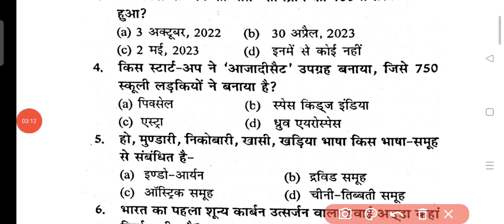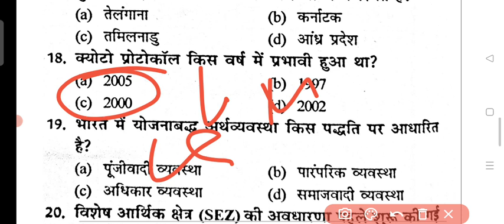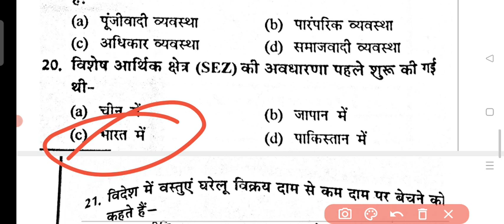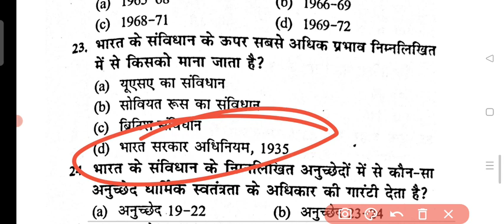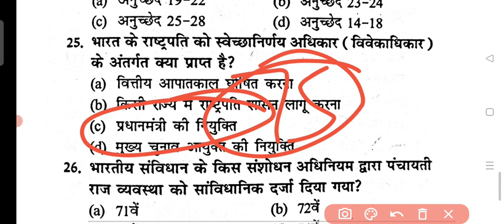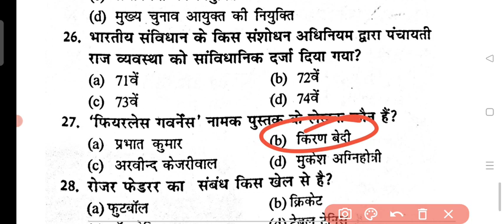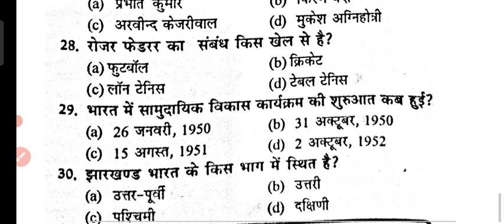JSSC CGL | Gk | जान लगा दो | JSSC CGL Admitcard Download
jssc CGL admitcard aa gya
jssc CGL admitcard download

anganwadi supervisor
mahila supervisor

anganwadi supervisor
mahila supervisor
jharkhand cdpo syllabus
supervisor